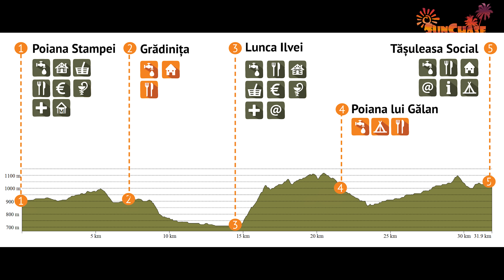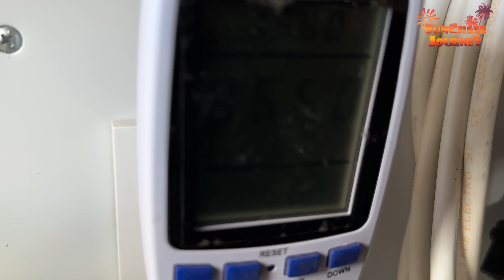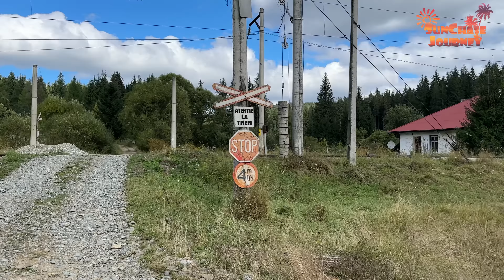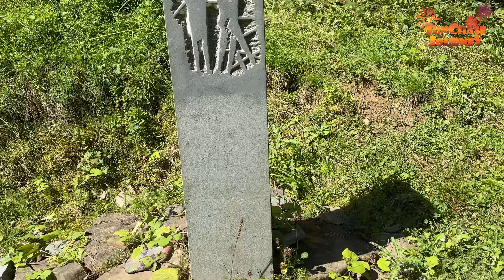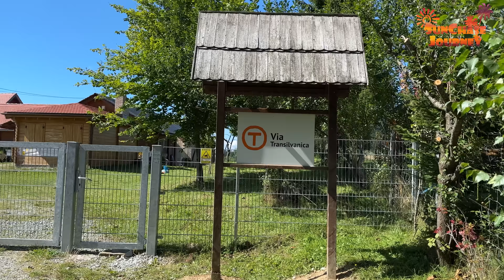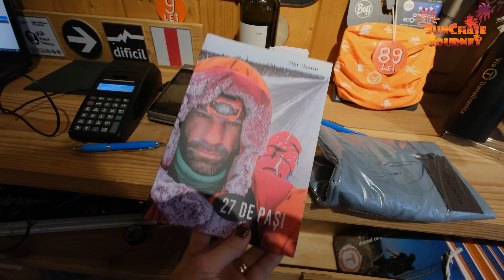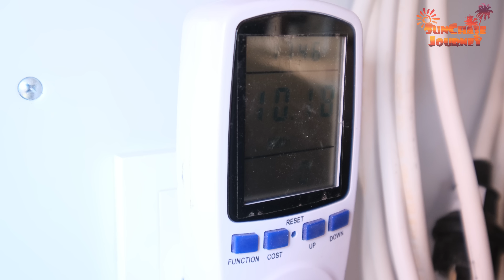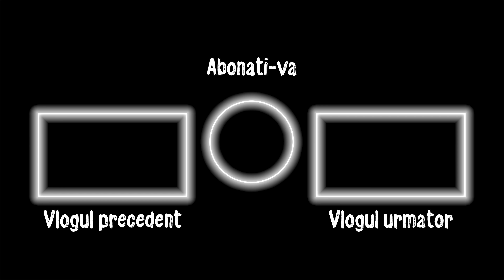[VT E6: Tin. de Sus | P. Stampei - T. Social] Parerea org. VIA Transilv. despr travers. cu Monociclu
Eu parcurg traseul VIA Transilvanica cu monociclu electric, iar Luminita pe drumurile nationale cu autorulota. Incarc monociclu doar de la autorulota cu energie 100% regenerabila generata de panourile fotovoltaice.

20% reducere pe site-ul darcomenergy.ro la aplicare cuponului sunchase20

5% reducere pe site-ul oneride.eu la aplicarea cuponului sunchase5